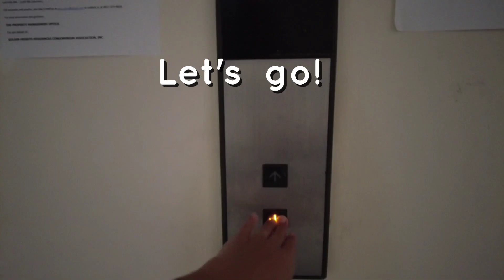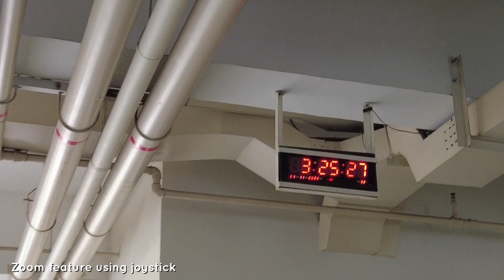DJI Pocket 2 Budget Vlogging Camera (test natin sa day in my life + basketball date) jamimoyvlogs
Hello! It's been a while since my last full vlog ~ masyado ako nawili sa shorts at reels pero eto na, full vlog kase may itetest tayo bagong vlogging camera. Expect more full vlogs soon specially travel vlogs dahil babalik na tayo sa gala at syempre para ma-sulit din itong DJI Pocket 2. See you!

Sign up with Klook and get P150 OFF VOUCHER for your travel, tours, activities and more!
Code: 5L9KG2

Pros in my own non-technical opinion haha
Super handy because it's pocket sized
Great video and photo quality (just need to familiarize yourself with its features at fist) super upgrade na to sa gamit kong vlogging phone dati
May small screen na touch screen kaya no problem sa selfie videos and navigations
Gimbal performance is great!
Other features like timelaps and slow mo, very decent
Very good yung lalagyan nito, kasya lahat ng accessories
May phone app for Android and iOs, pwede gawin monitor ung phone screen
Wireless mic is also decent
Cheaper than point and shoot and DSLRs

Cons:
A little complicated to use at first
Accesories are small, malaki ang chance ma misplace kung hindi maingat
Medyo nag-iinit ang unit pag matagal nag vvideo pero hindi naman nag shutdown so far
Camera battery life is meh, 2 hours only so bring a powerbank with you!
Accessories attachments are to tight, medyo mahirap tanggalin, pwede tumalsik haha

I'll do my best sagutin pag alam ko hihi